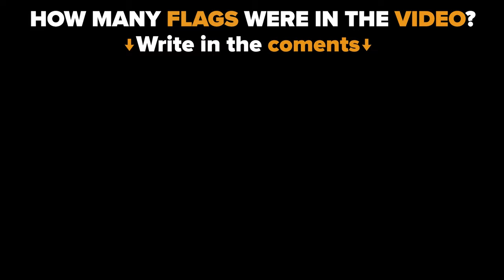Flags as DVD Player, but More And More of Them Every Time!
Remember animation on DVD players? Let's do it with flags, but that time flags will be multiply.
Each time the emblems will become more and more.

This flag animation also has the traditional music of each country.
Have fun with flags!

Do you like this flag transformation video? Write in the comments what video you would like to see next.

When creating such videos we use free images and free to use green screen videos with other different video parts, edit them with Adobe Premiere Pro for creation new kind of sound and visual variations and effects.
Also, all free materials are used only to complement our main video idea, which we ourselves came up with.